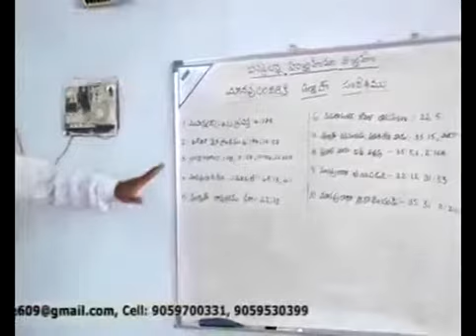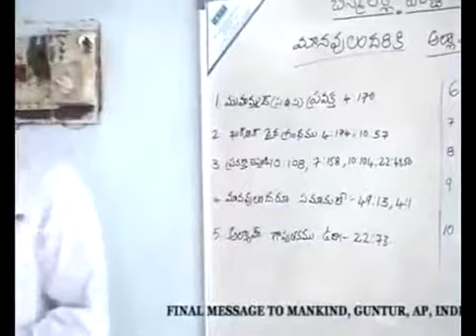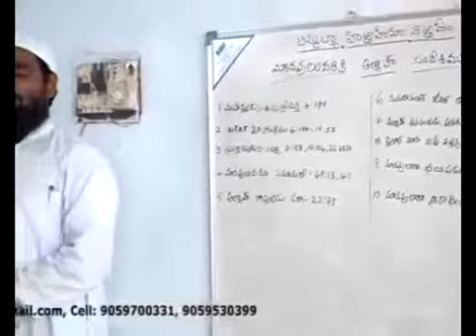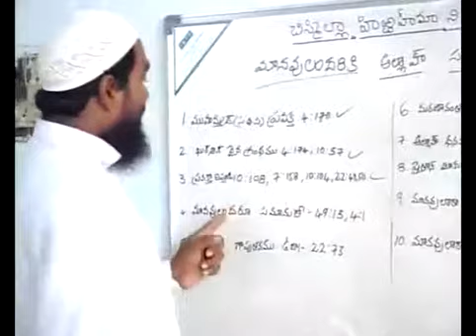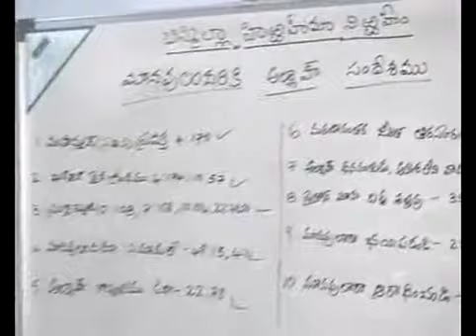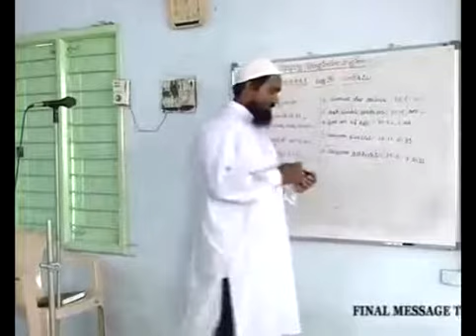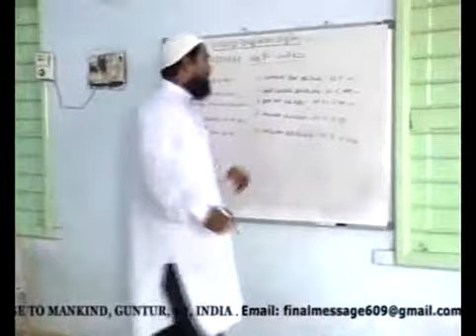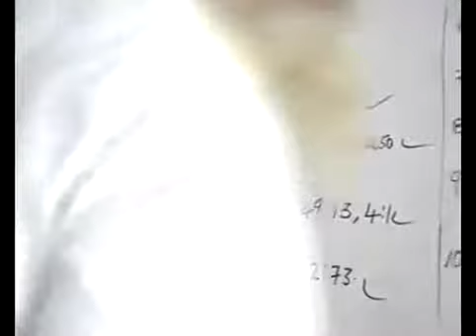అన్ని మానవజాతి కోసం గాడ్ ఆల్మైటీ యొక్క సందేశం